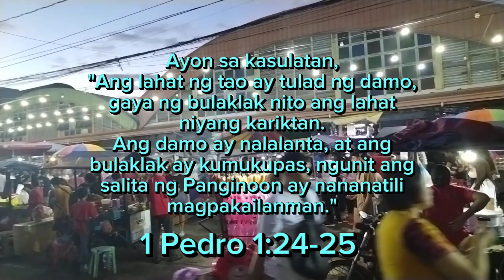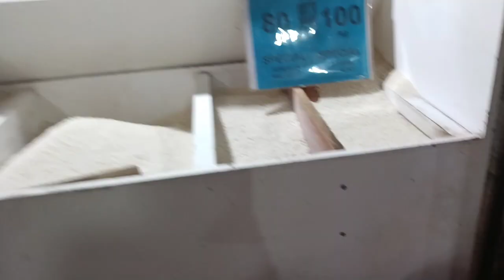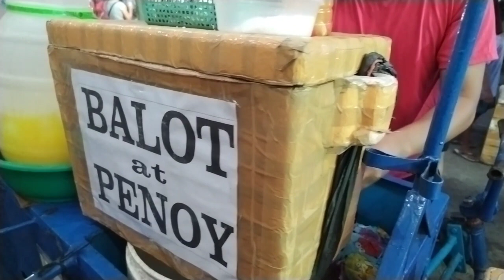Isda napulot ko sa Lumang Palengke ng Batangas City